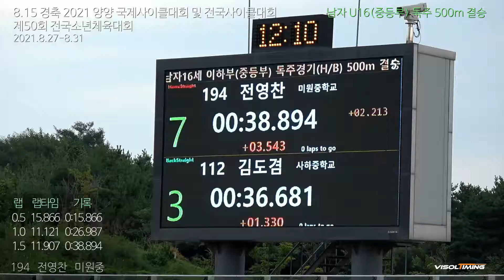남중 독주 27위 전영찬 미원중 / 8.15 경축 2021 양양 국제사이클대회 및 전국사이클대회 겸 제50회 전국소년체육대회